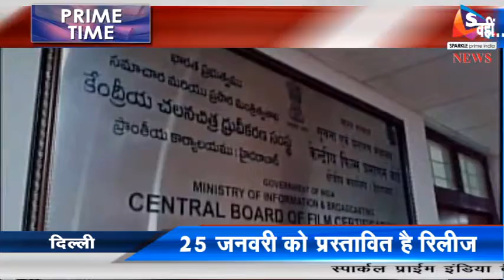दिल्ली - पद्मावत को बैन करने के खिलाफ सुप्रीम कोर्ट पहुंचे निर्माता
सेंसर बोर्ड से अनुमति मिलने के बाद भी अनेक राज्य सरकारों ने पद्मावत को अपने प्रदेश में बैन करने का ऐलान किया है। इसको लेकर बुधवार को फिल्म के प्रोड्यूसर्स ने सुप्रीम कोर्ट में पिटीशन दायर किया। गौरतलब है कि पद्मावत 25 जनवरी को रिलीज होनी है।
सेंसर बोर्ड ने बिना कट लगाए इस फिल्म को रिलीज करने की बात कही थी। वहीं, पद्मावत के निर्माता वॉयकॉम 18 ने सुप्रीम कोर्ट में पिटीशन दाखिल किया है। इस याचिका में कुछ राज्यों में फिल्म की स्क्रीनिंग को रोकने के खिलाफ अपील की गई है। सेंसर बोर्ड से कट लगने और फिल्म का नाम पद्मावती से पद्मावत होने के बाद भी कई राज्यों ने इस फिल्म को अपने राज्यों में रिलीज करने से मना कर दिया है। इनमें गुजरात, राजस्थान, मध्य प्रदेश, हिमाचल प्रदेश और हरियाणा की सरकारें शामिल है। इन सभी जगहों पर बीजेपी की सरकार है। वहीं, उत्तर प्रदेश में सेंसर से प्रमाणपत्र मिलने से पहले ही सरकार इस फिल्म को दिखाने से मना कर चुकी है। प्रमाण पत्र मिलने और फिल्म का नाम बदलने के बाद कोई भी प्रतिक्रिया राज्य की तरफ से नहीं आई है।
गौरतलब है कि राजस्थान में करणी सेना, बीजेपी लीडर्स और हिंदूवादी संगठनों ने इतिहास से छेड़छाड़ का आरोप लगाया था। राजपूत करणी सेना का मानना है कि इस फिल्म में पद्मिनी और खिलजी के बीच सीन फिल्माए जाने से उनकी भावनाओं को ठेस पहुंची है। फिल्म में रानी पद्मावती को भी घूमर नृत्य करते दिखाया गया है। जबकि राजपूत राजघरानों में रानियां घूमर नहीं करती थीं।
उधर, फिल्म पद्मावत के विरोध में बुधवार को चित्तौडग़ढ़ के रिठोला चौराहे पर हाइवे जाम किया गया। फिल्म पद्मावत पर प्रतिबंध की मांग को लेकर सर्वसमाज के लोगों ने ये जाम लगाया। वहीं, कई लोग टैंट लगाकर धरने पर भी बैठ गए। चक्काजाम के चलते वाहन चालकों को खासी परेशानी उठानी पड़ी।